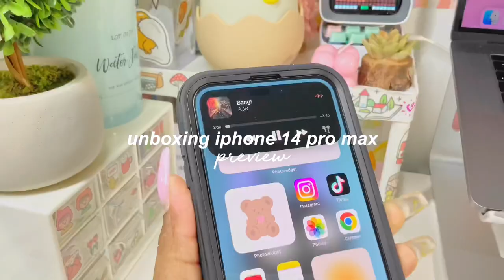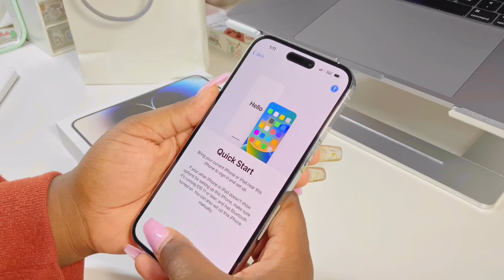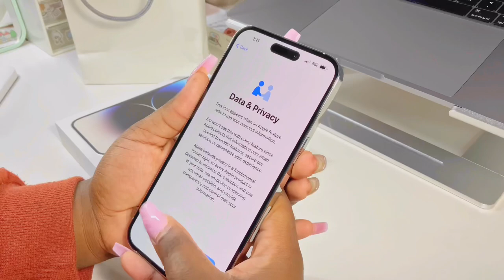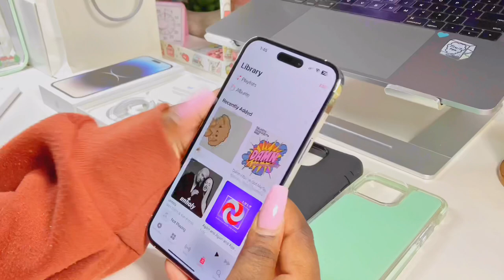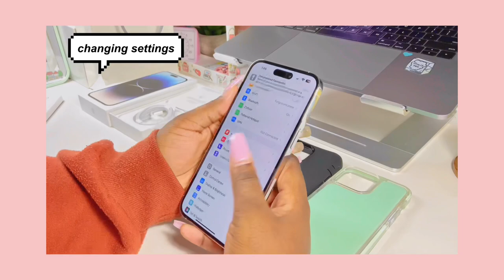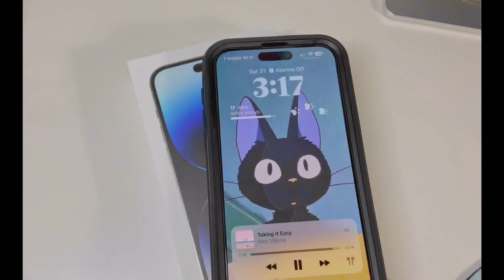☁️ iphone 14 pro max (silver, 256gb) unboxing | cute accessories, ios 16 setup, what’s on my iphone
♡ socials ♡

∞ faqs ∞
☆ age: 18
☆ name: kay
☆ college freshman 🤓

📱tech📱
➳ laptop: macbook pro 15in (2017) w/ touch bar in space gray
➳ pc: imac 27in in space gray (2021)
➳ ipad: iPad Pro 12.9in in space gray + apple pencil 2nd gen
➳ phone: iPhone 12 Pro Max in gold

🎧 music 🎧

chapters:
🐣 00:00 - 00:14: intro
🐣 00:15 - 00:34: at the apple store
🐣 00:35 - 2:29: unboxing my phone
🐣 2:30 - 3:33: phone cases
🐣 3:34 - 4:03: dynamic island
🐣 4:04 - 4:15: changing settings
🐣 4:16 - 4:50: how each case looks
🐣 4:51 - 5:33: applying screen protector
🐣 5:34 - 5:59: overview + outro

tags

more 🧸